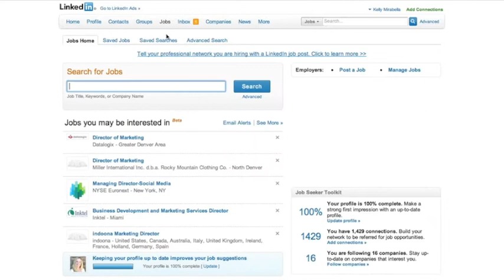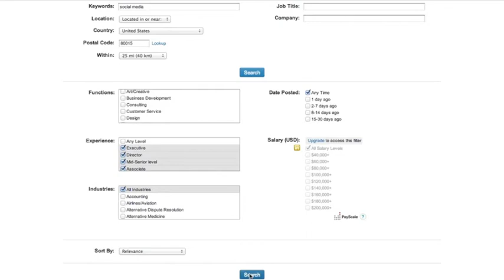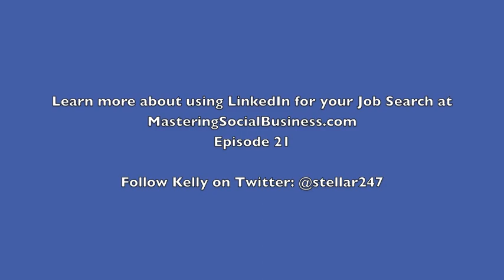LN Job Search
In this video Kelly Noble Mirabella will show you how to use the Advanced LinkedIn job search and save function.

Learn more about using LinkedIn for a job search by listening to Episode 21